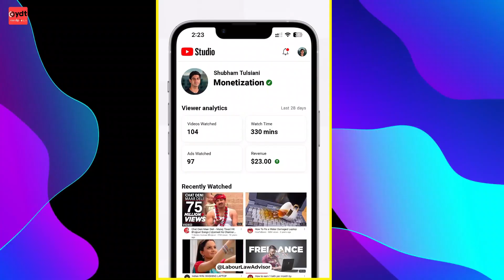নতুন নিয়ম আনছে YouTube ভিডিও দেখে টাকা ইনকাম করার সুযোগ || Earn Money YouTube ⚡